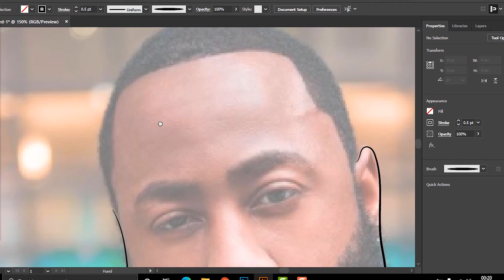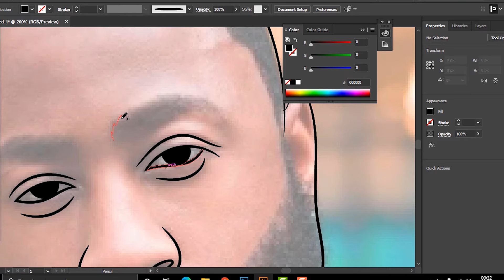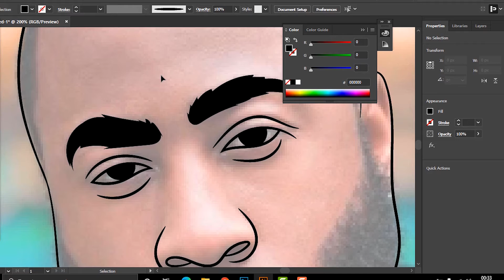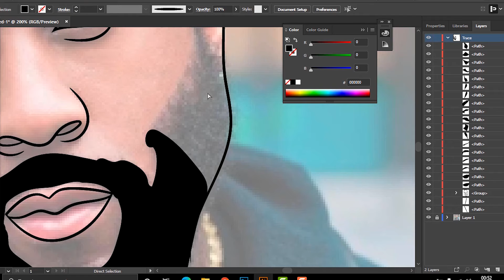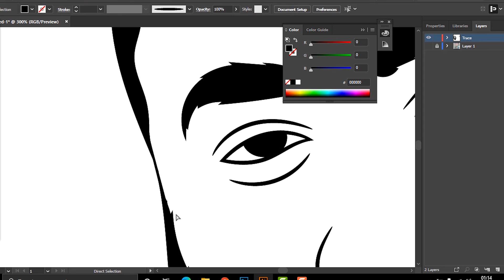How to Draw Yourself on Illustrator ! (StephIsCold Speedart)